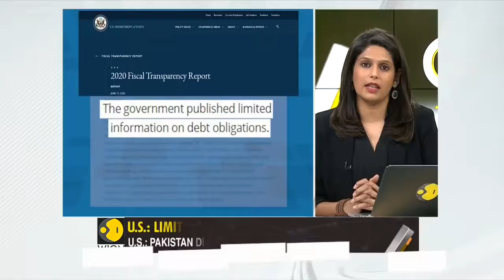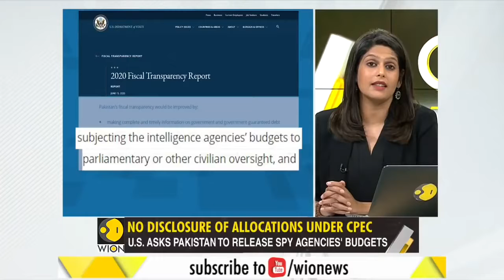U.S. Calls Out Pakistan's Budget Sham | Gravitas | WION TIMES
•The U.S. State Department (@StateDept) has said that Pakistan doesn't meet the minimum requirements of fiscal transparency. Why is Pakistan hiding its debt obligations?

WION TIMES - The World is One News, examines global issues with in-depth analysis. We provide much more than the news of the day. Our aim to empower people to explore their world. we bring you news on the hour, by the hour.